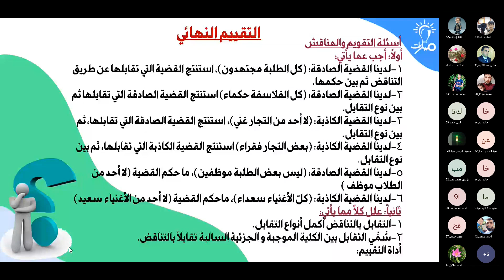حل الأسئلة العامة | درس الاستدلال وأنواعه | الفلسفة الثالث الثانوي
مدرّس المادة: خالد المؤيد

شرح فقرة حل الأسئلة العامة من درس الاستدلال وأنواعه في كتاب الفلسفة للصف الثالث الثانوي - منهاج شمال غرب سوريا